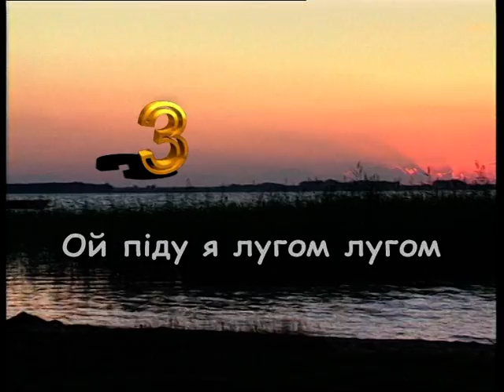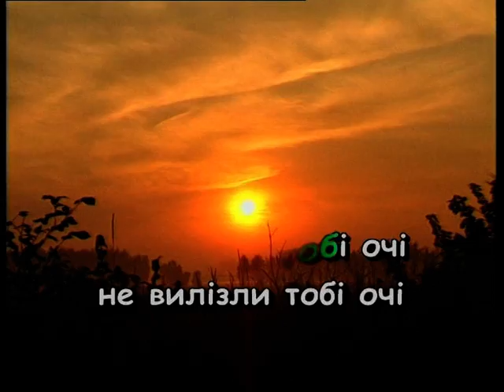ОЙ ПІДУ Я ЛУГОМ, ЛУГОМ — караоке Українська народна пісня Ukrainian folk song karaoke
Українська народна пісня ОЙ ПІДУ Я ЛУГОМ, ЛУГОМ — караоке